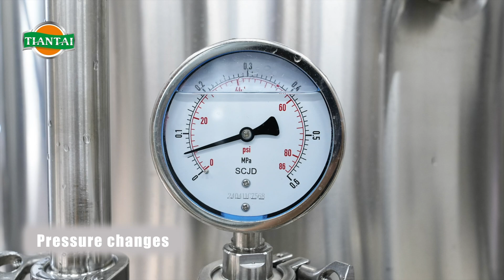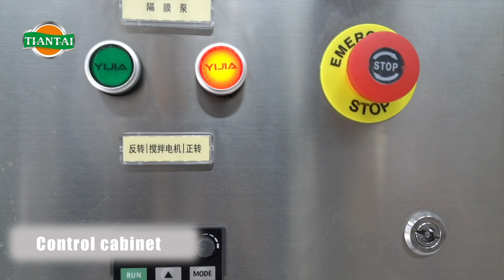Tiantai Hops Extractor--500L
Tiantai Beer Equipment Company supply complete beer/cider/wine brewing equipment.